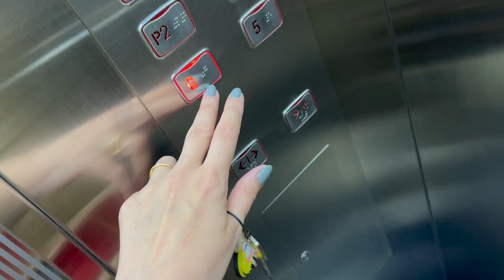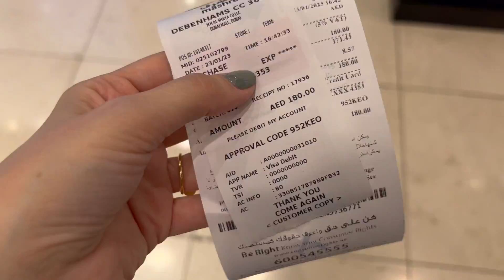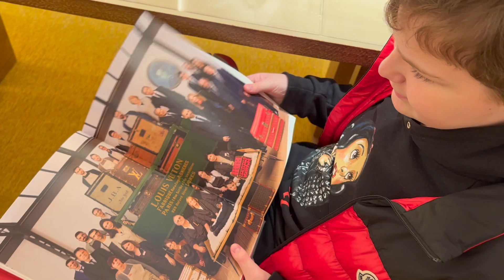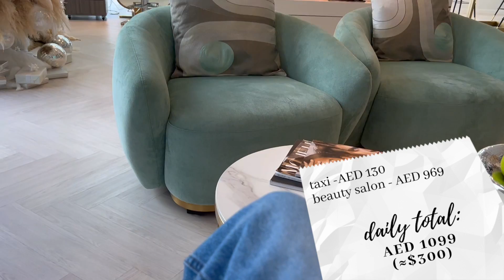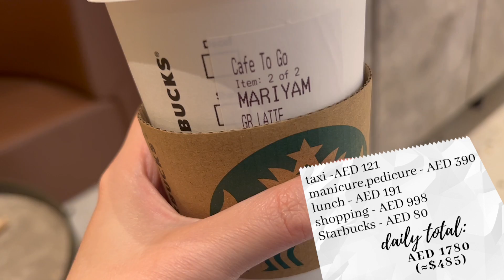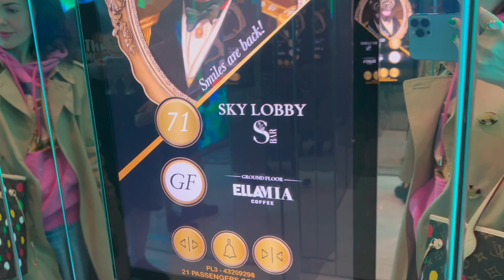What I Spend In A Week Living in Dubai *expensive*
Living in Dubai can be really expensive, but it's definitely worth it! In this video, I'll share with you what I spend in a week living in Dubai. From food to groceries to entertainment, this is a breakdown of everything I spend in a week!

If you're considering moving to Dubai or want to know what to expect when living in this amazing city, be sure to watch this video!